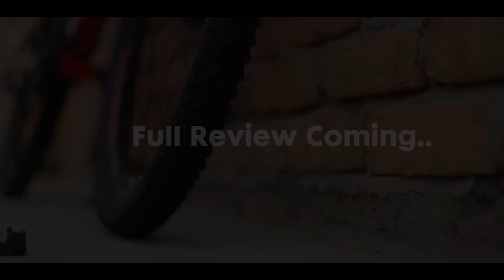MY NEW BICYCLE UNBOXING 2021😍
The joy of getting something new is amazing. I am very happy with my new bicycle.
 Feeling blessing.
Cycle details ✔
Frame - 6061 Alloy.
frame size - 17"
Transmission – 21 Speed
Front Derailleur – Shimano Tourney
Rear Derailleur – Shimano Acera
Shifter – Shimano EF500
Crank – Shimano
Cassette– Shimano TZ-21
Handle Bar - Alloy, Length: 680mm
Stem – Alloy
Suspension - 26" SR-Suntour XCT 100mm
Head Set – FSA
Brake set – Zoom Disc Brake
BB - Chinhaur
Chain – 7 speed KMC
Pedal – Meghna
Rim – 26” Alloy Double Wall
Seat post – 27.2mm
Hubs – Quando, QR Type
Grips – Meghna Lock-On
Tires - 26" x 2.1 Meghna Skin wall